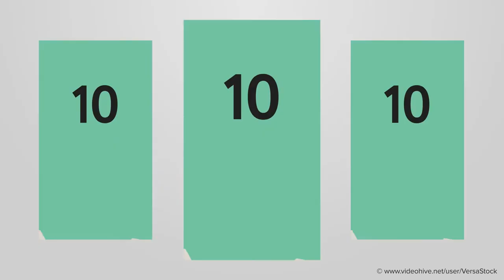3-in-1 Vertical Modern Countdown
Introducing the 3-in-1 Vertical Modern Countdown template.With focus on clean motion design this item is suitable for various vertical video content production. This video template is very flexible in use as countdown or in combination with various media for virtualy any video content type. It is very well organised and adapted for various marketing campaigns. Beautiful template with modern and minimal countdown motion graphics and amazing 4K quality. The 3-in-1 Vertical Modern Countdown template is easy to customize. Is perfect to engage with viewers, promote your brand content, use for YouTube reels, Instagram stories, TikTok or as a part of a corporate content video production.